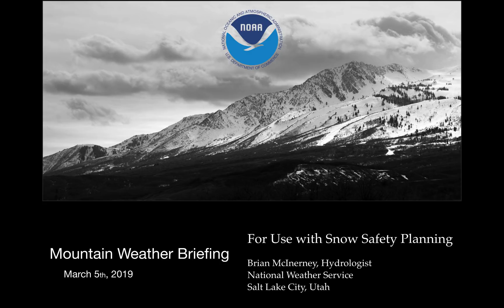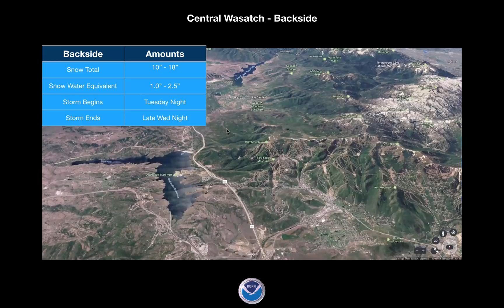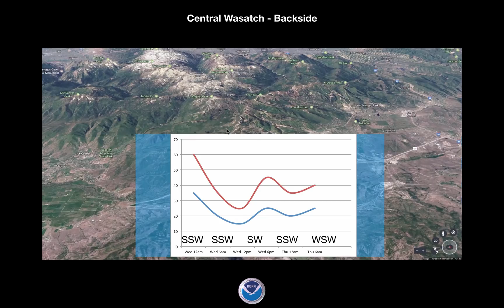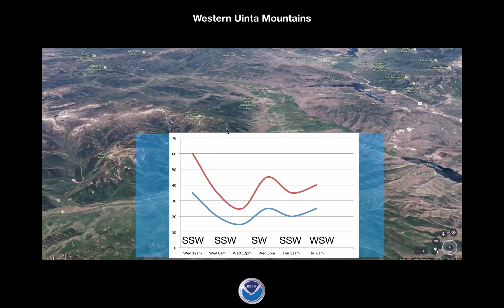Mountain Weather Briefing looking at upcoming storm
This briefing will look at a small segment of storm activity starting Tuesday night through Wednesday night.  This event will produce moderate amounts of snow and high winds.  These conditions will affect avalanche activity.